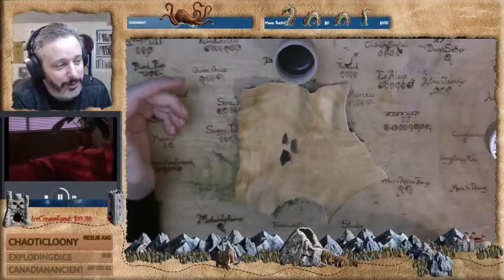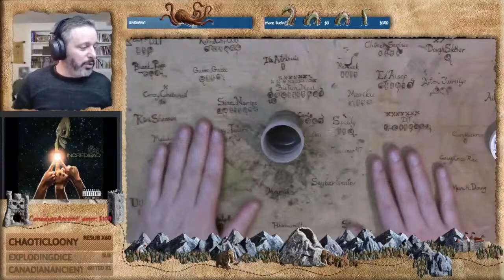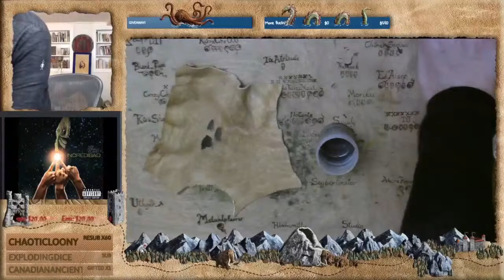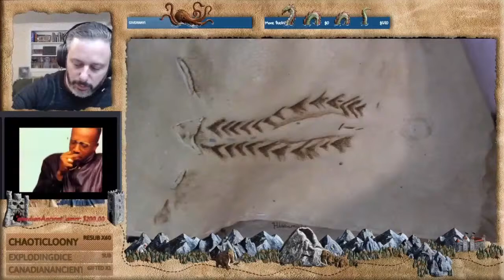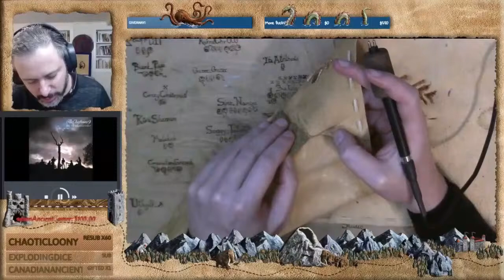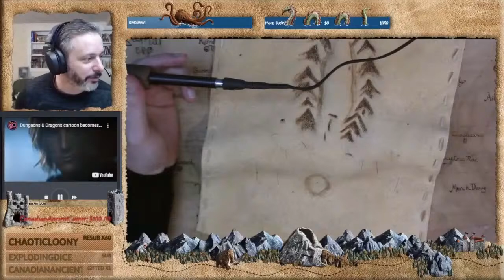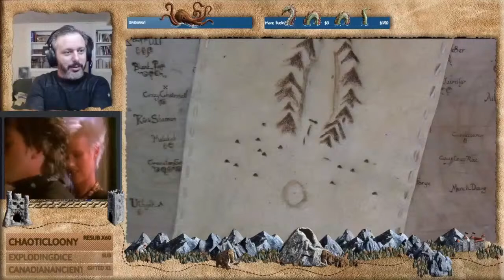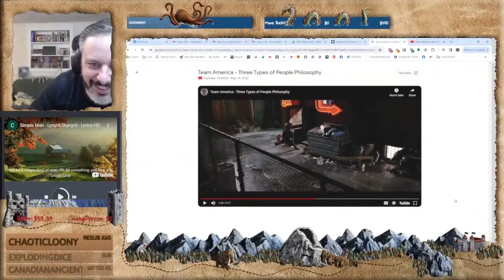Game Design Philosophy: Balancing Fun and Challenge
Delve into the influence of gaming culture, from memes and fan communities to the impact of gaming on broader societal trends.